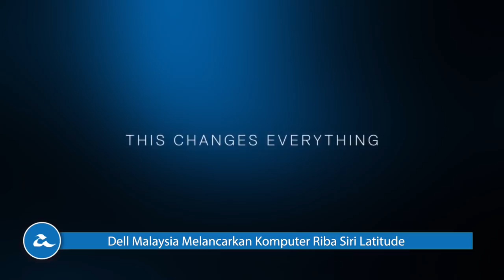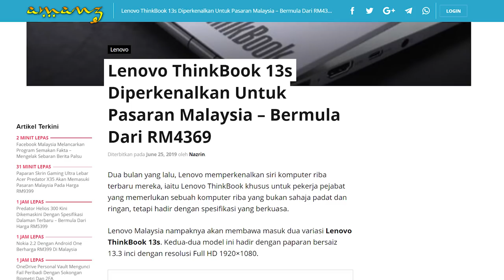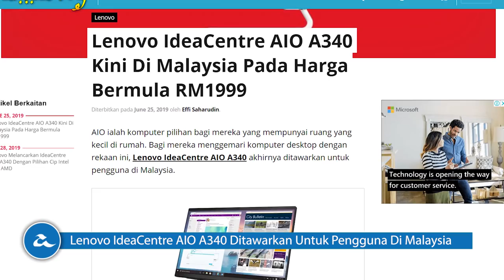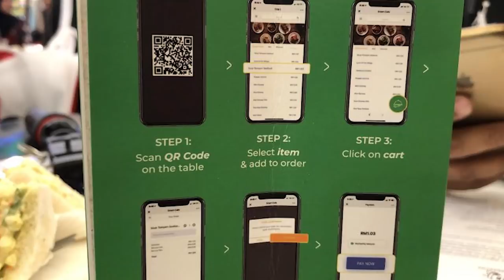Amanz24 - Dell Latitude, Lenovo ThinkBook 13s, WeChat Pay Malaysia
Dell Malaysia telah melancarkan beberapa komputer riba terbaru dibawah siri Latitude. Menjadi fokus utama pelancaran adalah model Latitude 7400 2 dalam 1. Ia hadir dengan rekaan skrin sesentuh berasaskan Gorilla Glass 5 bersaiz 14-inci, pilihan memori 32GB RAM dan storan sehingga 2TB. Melengkapkan peranti adalah teknologi Intel Context Sensing selain menawarkan sokongan penggunaan bateri sehingga lebih 20 jam. Selain itu, Dell turut membawakan beberapa peranti lain termasuk siri Latitude 7200, Latitude 5400, Latitude 5300, Latitude 3500 dan Latitude 3400. Di Malaysia, peranti- peranti ini boleh didapatkan pada harga bermula RM5402.

Siri Lenovo ThinkBook 13s secara rasminya hadir untuk pasaran tempatan. Ia hadir dengan dua pilihan model iaitu ThinkBook 13s dengan Intel Core i7 dan  ThinkBook 13s dengan Intel Core i5. Kedua-dua variasi ini dilengkapi dengan paparan skrin bersaiz 13.3-inci FHD, memori DDR4 8GB sehingga 16GB dan storan SSD PCIe sebesar 256GB dan 512GB. Model ThinkBook 13s Core i7 membawakan pilihan kad grafik AMD Radeon 540X untuk tujuan mengedit video. Untuk jualan, Lenovo ThinkBook 13s dengan CPU Intel Core i5 boleh didapati pada harga RM4369, manakala model dengan CPU Intel Core i7 dijual pada harga RM5459.

Mengenai Lenovo lagi, jenama ini menawarkan Lenovo IdeaCentre AIO A34o untuk pasaran Malaysia. Ia hadir dengan dua pilihan skrin sebesar 21.5-inci atau 23.8-inci dengan sokongan sesentuh, pilihan cip Intel Core i5 generasi ke-9, memori sehingga 8GB RAM DDR4, storan 128GB M.2 PCIe SSD dan storan 1TB HDD. BAgi yang berminat, peranti ini dijual pada harga bermua RM1999 sebuah.

Seterusnya, Vivo dijangka akan melancarkan kaca mata realiti terimbuh di sebuah acara di Shanghai. Ia bakal menawarkan pandangan seluas 111 darjah selain akan menyertakan sokongan skrin 3D bersama-sama dengannya. Buat masa ini, tiada maklumat lanjut mengenai spesifikasi menarik yang bakal disertakan untuk peranti.

Akhir sekali, WeChat Pay memperkenalkan ciri Smart Order untuk membuat pesanan di restoran. Menerusi aplikasi ini, pengguna hanya perlu mengimbas kod QR untuk memesan makanan. Buat masa ini, ciri ini  telah diperkenalkan di semua rangkaian Restoran Syed Bistro dan dijangka akan ditawarkan di restoran-restoran lain dalam masa yang terdekat.